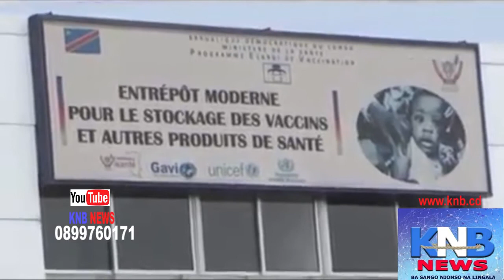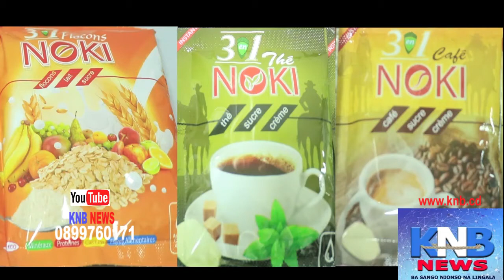🔴 🔴 TAMBWE MWAMBA ATIKI NIONGO YA 14 MILLIONS DE DOLLARS NA SENAT... KNB SAMEDI 13 MARS 2021